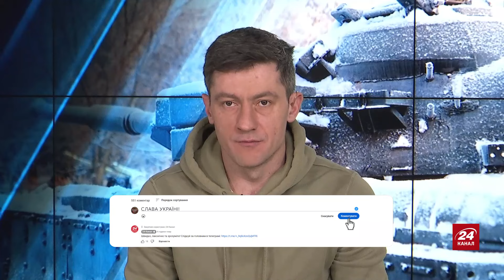ГАЛЛЯМОВ: Бунт у Башкирії НАБИРАЄ ОБЕРТІВ / Москву ЗАХОПЛЯТЬ? / Кремль штурмуватиме АРМІЯ РФ!?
Політолог Аббас Галлямов разом із ведучим Ігорем Гаврищаком обговорив такі теми:
- протести у Башкортостані;
- силовики захоплять Москву;
- війська РФ підуть на Кремль.

00:00 Початок
00:25 Що відбувається в Башкирії та які причини протестів
10:58 Про бездумний крок Кремля щодо Башкирії
24:10 Війна стала точкою кипіння для протестів у Башкирії
25:45 Які силовики діють у Башкирії